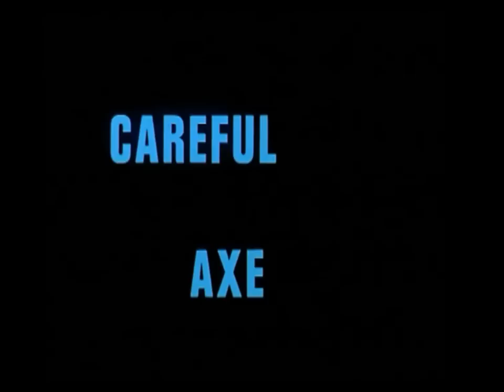Pink Floyd, Ummagumma (1969)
Ημερομηνία κυκλοφορίας: 25 Οκτωβρίου 1969
Ηχογράφηση: 27 Απριλίου 1969 (Mothers Club, Birmingham) - 2 Μαΐου 1969 (Manchester College of Commerce)
Εταιρεία: Harvest
Παραγωγός: Pink Floyd, Norman Smith
Σχεδιασμός Εξωφύλλου: Hipgnosis

Τραγούδια:
Πλευρά Α
1) Astronomy Domine - Syd Barrett (8:32)
2) Careful With That Axe, Eugene - Pink Floyd (8:49)
Πλευρά Β
1) Set The Controls For The Heart Of The Sun - Roger Waters (9:27)
2) A Saurceful Of Secrets - Pink Floyd (12:48)
Πλευρά Γ
1) Sysyphus - Richard Wright (12:59)
2) Grantchester Meadows - Roger Waters (7:26)
3) Several Species Of Small Furry Animals Gathered Together In A Cave And Grooving With A Pict - Roger Waters (4:59)
Πλευρά Δ
1) The Narrow Way - David Gilmour (12:17)
2) The Grand Vizier's Garden Party - Nick Mason (8:46)

Το πρώτο άλμπουμ των Pink Floyd. Πρόκειται για τον διπλό δίσκο (live ο πρώτος, studio ο δεύτερος) που καθιέρωσε το συγκρότημα στην παγκόσμια μουσική σκηνή ως τον σημαντικότερο εκπρόσωπο του progressive rock (Νο5 στα αγγλικά charts και Νο74 στο αμερικανικό Billboard).

To βίντεο του "Careful With That Axe, Eugene" προέρχεται από το ντοκιμαντέρ "Pink Floyd, Live At Pompeii (1979)" του Adrian Maben.